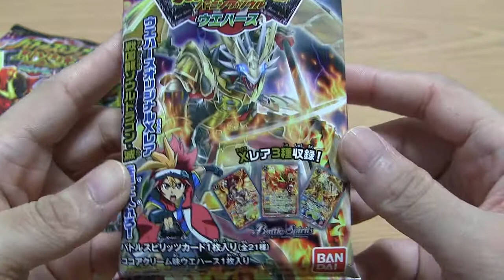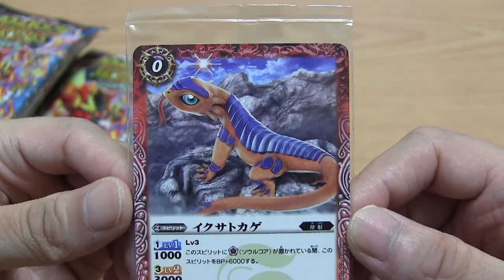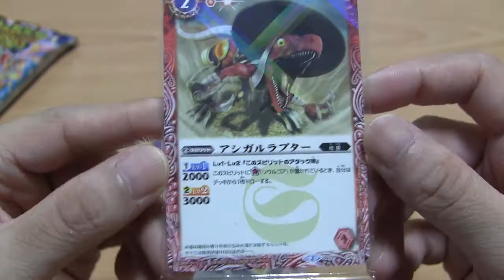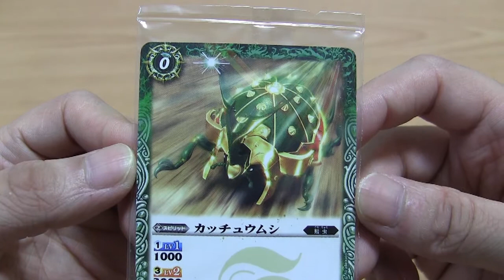バトルスピリッツ 烈火魂 バーニングソウル ウエハース 開封！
バトルスピリッツ 烈火魂 バーニングソウル ウエハース 開封動画  [全21種]